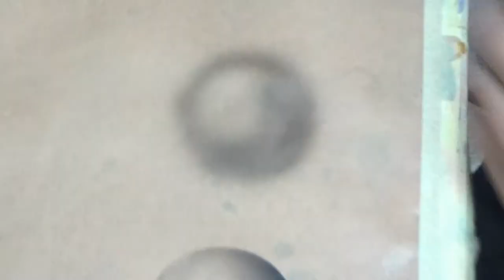Co to jest aerograf? - tłumaczy Marek Szatkowski z ArtGarage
W dniu 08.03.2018, Stowarzyszenie Przedsiębiorców i Rolników SWOJAK miało przyjemność porozmawiać z p. Markiem Szatkowskim, właścicielem przedsiębiorstwa ArtGarage (zajmującego się lakiernictwem artystycznym). P. Marek Szatkowski jest to bez wątpienia osoba wyjątkowo barwna, chociażby ze względu na swoje kompetencje zawodowe. W końcu łączenie działalności gospodarczej z aktywną służbą w Straży Pożarnej można uznać za nie lada wyczyn.

Oprócz lakierowania motocykli, hełmów czy rozmaitych części przemysłu samochodowego, ArtGarage może poszczycić się tym, iż wykonało szereg murali patriotycznych, które zdobią Sanok i okolice. Dzięki takiej pracy artystycznej coraz więcej osób przekonuje się, iż grafiti nie musi być tożsame z wandalizmem. Często takie dzieła są przejawem artyzmu w szarym i brudnym świecie betonowych bloków.
 Podczas konwersacji z p. M. Szatowskim poruszyliśmy szereg tematów. Rozmawialiśmy o specyfice branży, łatwości robienia biznesu w Polsce, jakości systemu edukacji zawodowej czy planach na przyszłość. O wszystkim tym można dowiedzieć się z nakręconego przez nas filmu.